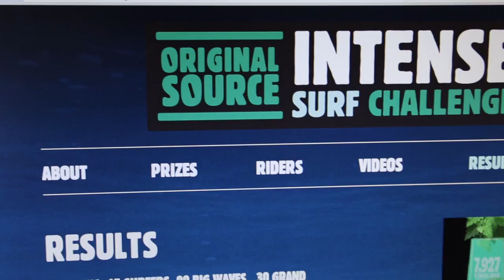Original Source Intense Surf Challenge